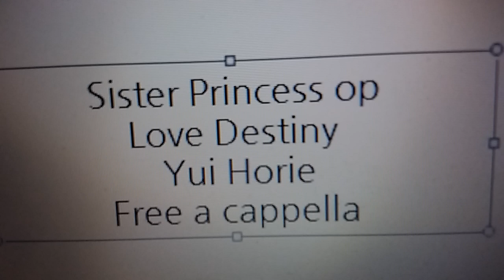シスター・プリンセス OP - Love Destiny - 堀江由衣 Free a cappella フリーアカペラ